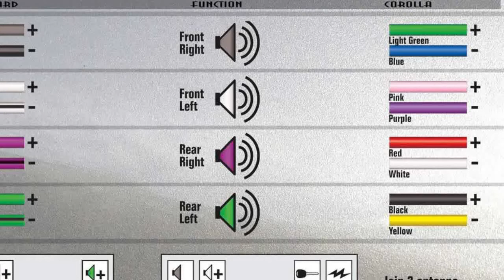Toyota car audio speaker colour code. YCF Electronics .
Toyota car audio standard colour code